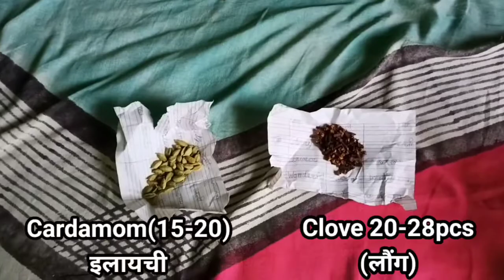Zarda Degi Shadiyon Wala Purani Delhi Mughlai zarda recipe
Assalamualaikum kaise He Aap Sab Dua He App Sabhi Kharyat se Honge.

Zarda Degi Shadiyon Wala Purani Delhi Mughlai zarda recipe cookingwithfazal Testy And Easy In Hindi | Urdu | Purani Delhi Style